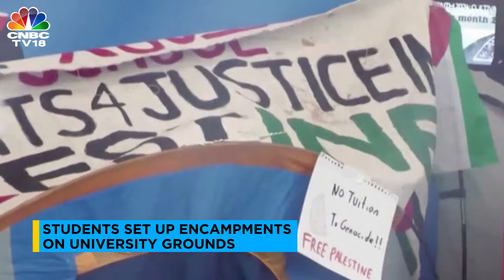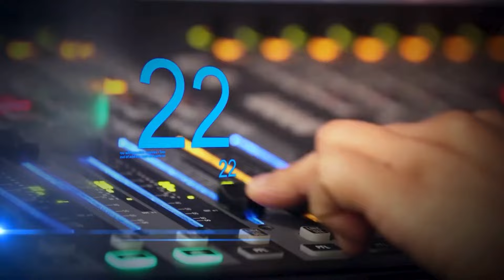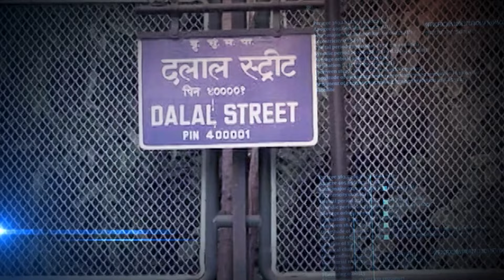Protests In Columbia University Leads To Cancellation Of Graduation Ceremony | N18G | CNBC TV18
Columbia and other universities continue to see student protests, encampments for nearly four weeks now. Columbia University has also cancelled its university-wide graduation ceremony citing safety issues.

n18oc_business